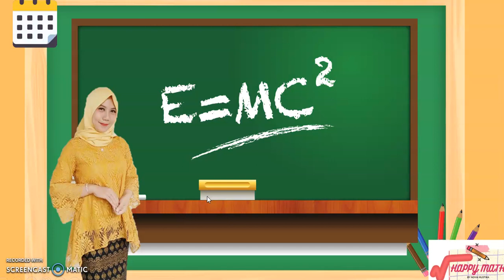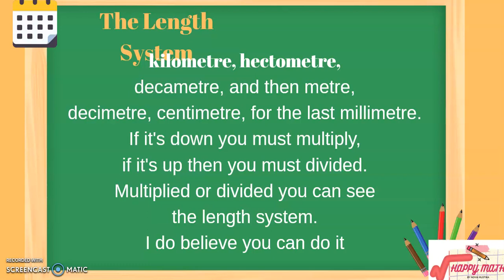Cara Mudah Menghafal Satuan Panjang dalam 2 bahasa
Assalamualaikum adik-adik berikut video tentang Cara Mudah Menghafal Satuan Panjang dalam Bahasa Inggris dan Bahasa Indonesia